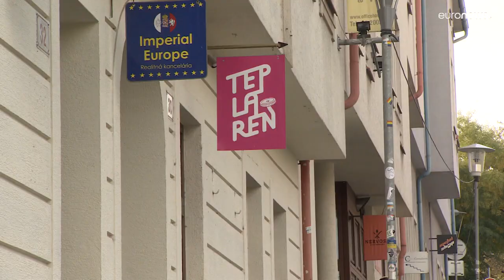Bratislava, paura tra la comunità LGBT dopo l'attacco al locale gay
Tutto è accaduto in uno dei luoghi di incontro più popolari tra le persone omosessuali, quasi tutti conoscevano i camerieri uccisi. A sparare un giovane estremista di destra che si è poi suicidato